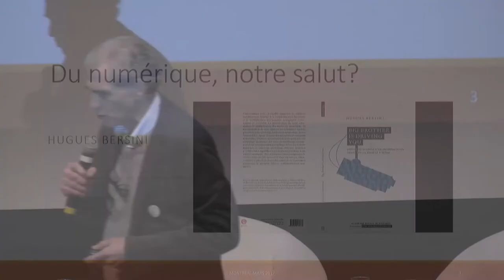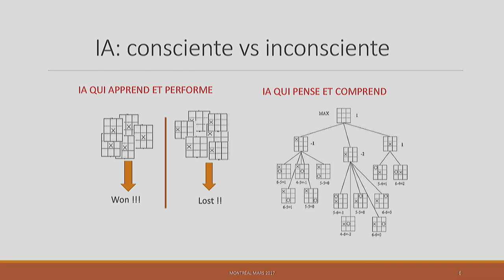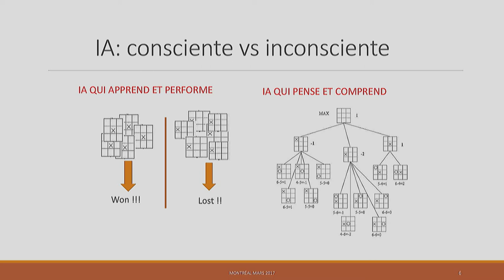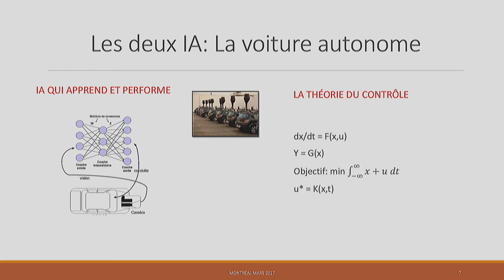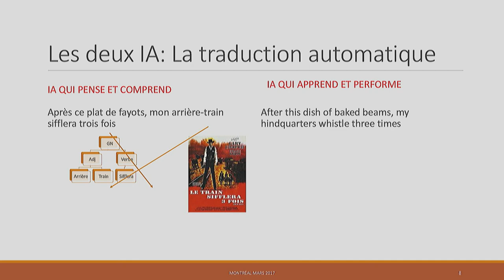HUGUES BERSINI - Intelligence artificielle - intersections VOL.2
HUGUES BERSINI, PROFESSEUR À L’UNIVERSITÉ LIBRE DE BRUXELLES (ULB), ET CO-DIRECTEUR DU LABORATOIRE IRIDIA.

Membre de l’académie royale de Belgique, Hugues Bersini est professeur à l’Université Libre de Bruxelles (ULB) et co-directeur du laboratoire IRIDIA, le laboratoire d’intelligence artifcielle de l’ULB. Il enseigne l’informatique, l’intelligence artificielle, la programmation orientée objet et la veille économique dans un contexte universitaire ainsi qu’en entreprise. Pionnier dans l’exploitation des métaphores biologiques pour l’ingénierie et les sciences cognitives telles que les systèmes immunitaires artificiels, il s’intéresse également aux algorithmes de data mining, aux simulations des réseaux biologiques et aux études pionnières sur les systèmes chimiques complexes.

Le printemps numérique a organisé le mardi 7 mars 2017, au Centre Canadien d'Architecture (CCA), le deuxième volume de la série intersections / transformations numériques : INTELLIGENCE ARTIFICIELLE - Comprendre et décrypter les enjeux de l’intelligence artificielle.

Cet évènement a été organisé en collaboration avec Bruxelles Invest & Export - Montréal.

De la santé aux transports en passant par la gouvernance, la banque ou l’assurance, nombreux sont les secteurs dont les pratiques sont transformées. Les potentiels que représentent les technologies issues de l’IA sont nombreux, les questions qu’elles soulèvent le sont également. L’intelligence artificielle : faut-il en avoir peur ? Dans quelle mesure transforme-t-elle nos vies, nos emplois, nos communautés ? À qui profitera-t-elle ? Vers quels marchés se tourner ?

Pour élucider les avancées, potentiels et autres défis que soulèvent cette discipline révolutionnaire, nous nous avons reçu 4 experts de Bruxelles et Montréal:

▁ ▂ ▃ Hugues Bersini, Professeur à l' Université libre de Bruxelles de Bruxelles, co-directeur du laboratoire IRIDIA et membre de l’académie royale de Belgique.

▁ ▂ ▃ Gheorghe Comanici, Développeur navigateur Chrome, Google Montréal

▁ ▂ ▃ Guillaume Chicoisne, Directeur de la programmation scientifique, IVADO

▁ ▂ ▃ Dr Jeffrey A Goldstein - Centre de Compétence Watson / IBM

Le panel a été animé par Catherine Mathys, chroniqueure à La sphère et blogueuse techno Triplex.

À propos d'intersections / transformations numériques
intersections est une série d'événements jumelée à une plateforme de réseautage qui rassemble des acteurs de la créativité numérique et d'ailleurs autour d'enjeux de la transformation numérique.